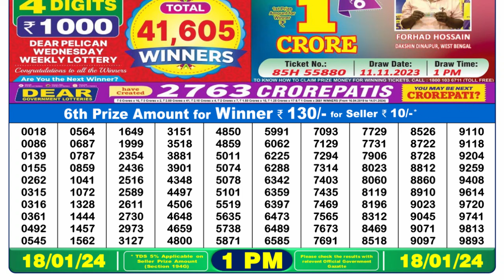🔴 Lottery Sambad Live 01:00pm 18/01/24 Morning Nagaland State Dear Lottery Result Pdf Download